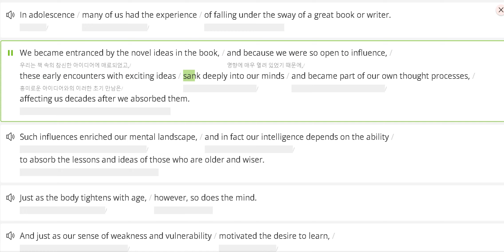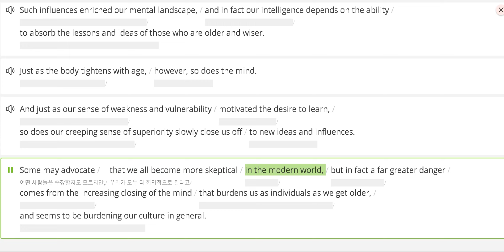2023 고2 6월 #33